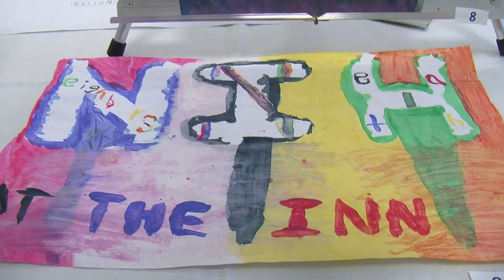The Children's Inn at NIH Art Contest for the Annual AFCEA Bethesda Gala -- An Insiders View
This clip explores the Children's Inn Art Contest for the 2010 AFCEA Bethesda Gala from the perspective of two Children's Inn personnel who were involved in the planning and coordination of the event.